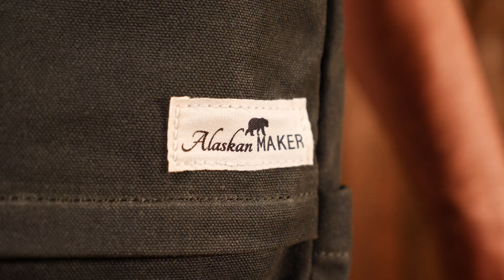Sac à dos recyclé KENAÏ | Alaskan MAKER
Donnez une nouvelle vie à 15 bouteilles en plastique ♻️

Vous cherchez un sac éco-responsable, pratique, et tendance pour la rando ou le boulot ?
On a ce qu’il vous faut ! Baptiste vous présente en vidéo le sac a dos roll top KENAÏ.